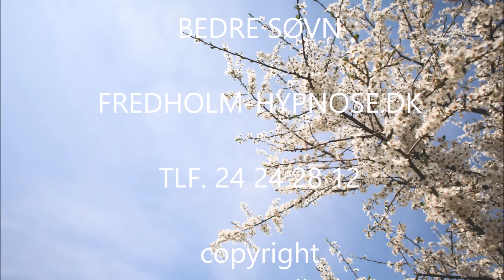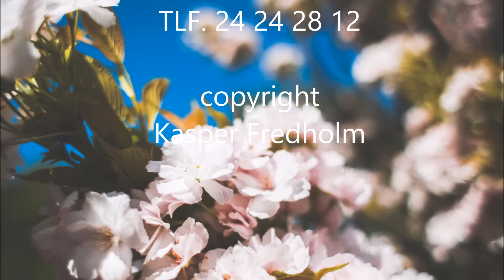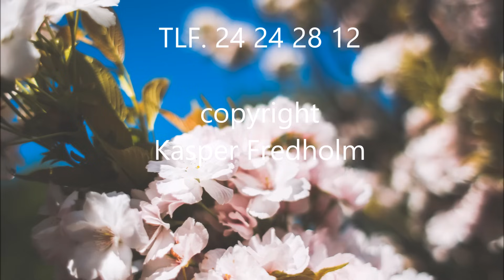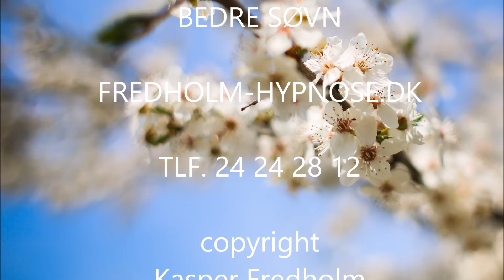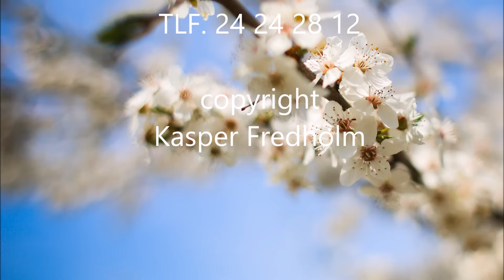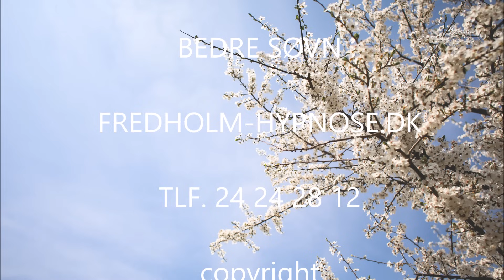Hypnose - Bedre søvn